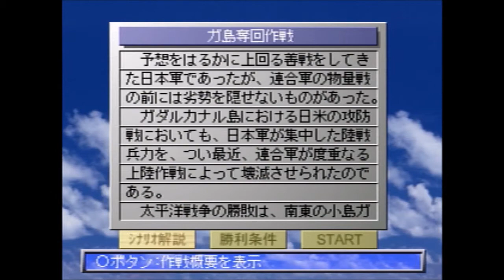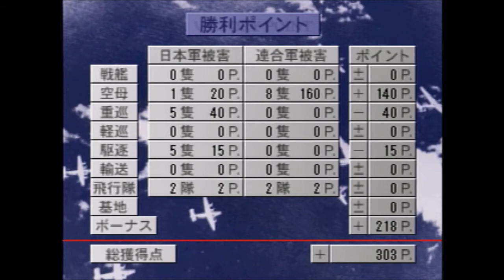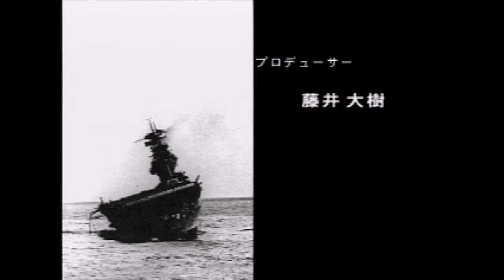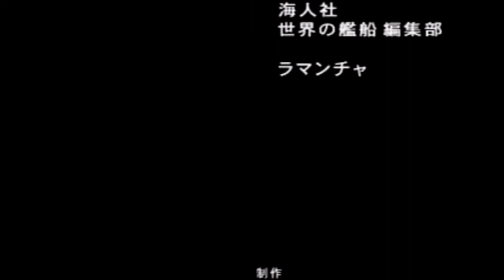トラ!トラ!トラ! シナリオ攻略8 終戦～講和・エンディング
ウォーシミュレーションゲーム「トラ!トラ!トラ!」です。